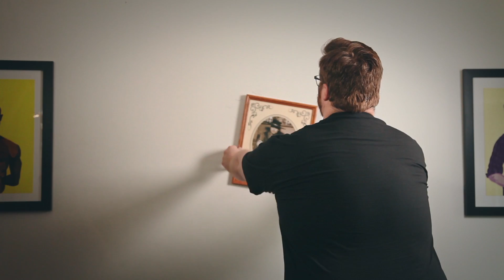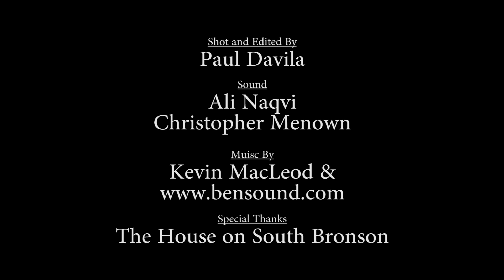Hashtags for Dummies - Part 3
Do you feel a little behind the times? New to social media? Wondering what those words next to that pound sign mean? Have no fear, we've come up with a visual explanation designed to help you understand this thing we call a hashtag.